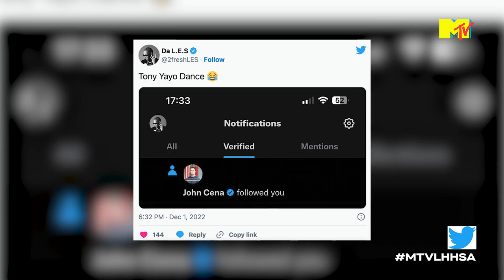Why I'm Famous with DA L.E.S | Love and Hip Hop South Africa | DStv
Watch on Monday 27 February at 9.30pm on MTV, DStv channel 130